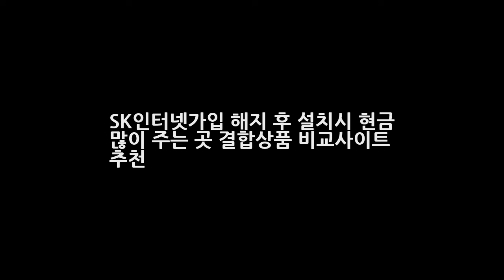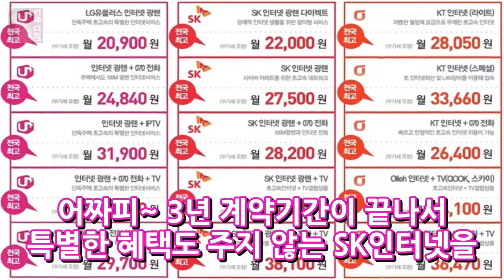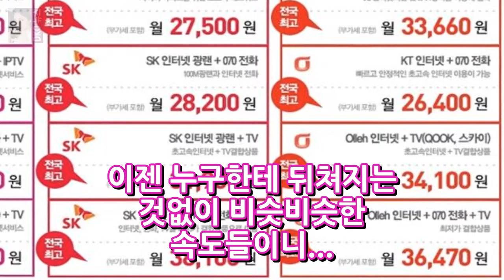SK인터넷가입 해지 후 설치시 현금 많이 주는 곳 결합상품 비교사이트 추천 DKO 뉴스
SK인터넷가입 해지 후 설치시 현금 많이 주는 곳 결합상품 비교사이트 추천 하루만 지나면 화창했도 아름답던 5월도 6월로 바뀌게 되는군요. 그동안 정말 날씨가 좋아서 외출이 잦았는데요. 점점 무더워지는 것이 피로감도 느껴집니다. 우리나라의 IT 기술력이 과거에 비해 많이 하락했다고 하여도 인터넷의 회선은 누구도 부인할 수 없을만큼 빠른 속도를 자랑하는데요.
염소 소통능력 개만큼 뛰어나다 연구결과 발표 똑똑하고 사랑스러운 애완동물  DKO 뉴스: